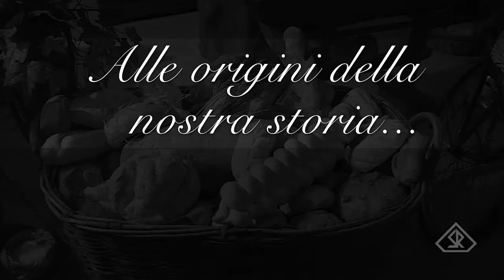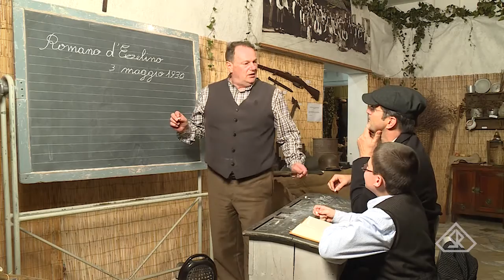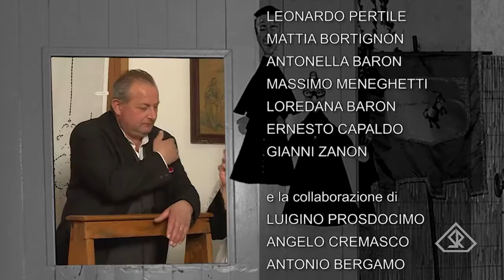ALLE ORIGNI DELLA NOSTRA STORIA (trailer)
"Alle origini della nostra storia" trailer del documentario di Alessandro Cavallin, tratto da un testo di Maurizio Carlesso.
Viaggio nella mostra etnografica della contrà Cà Cornaro per rivivere con amore, e armonica simbiosi oggetti del passato amorevolmente custoditi per non dimenticare.